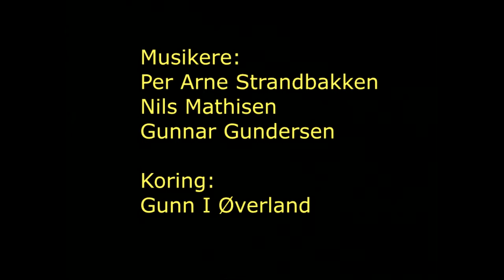Vidar Fredriksen - MØRKE MINNER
Mørke minner - spor 3 på albumet 'Livets Vår 2015' - 'Prime Of Life'
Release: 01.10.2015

Sang, tekst og melodi: Vidar Fredriksen
Arr: Per Arne Strandbakken
Musikere: Per Arne Strandbakken, Nils Mathisen, Gunnar Gundersen
Video/redigering: Harald Strømnes,  Vidar Fredriksen